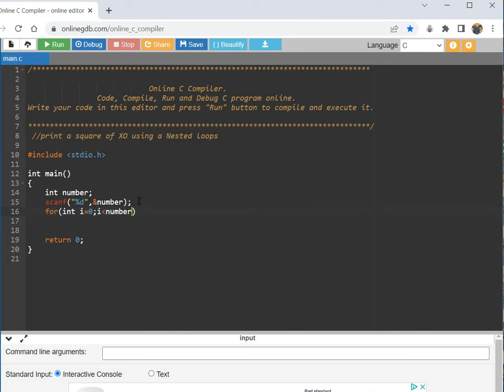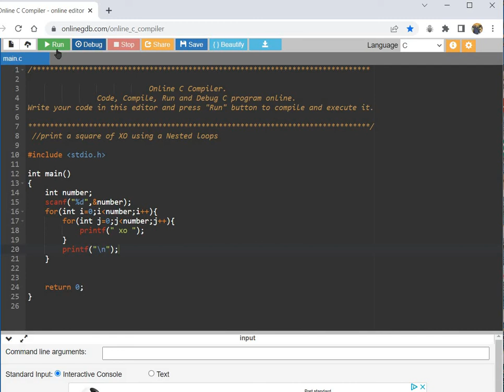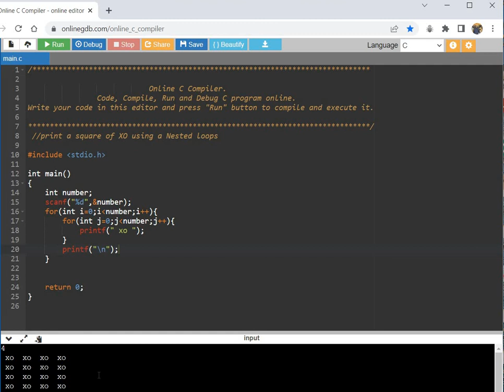nested loops-C programming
Nested Loops- Example